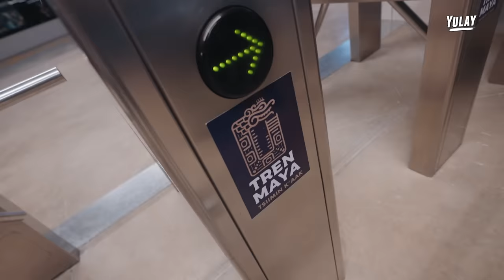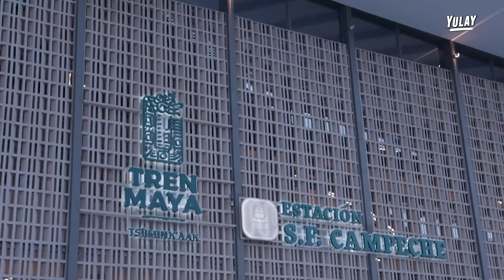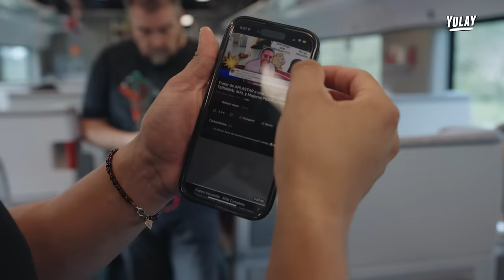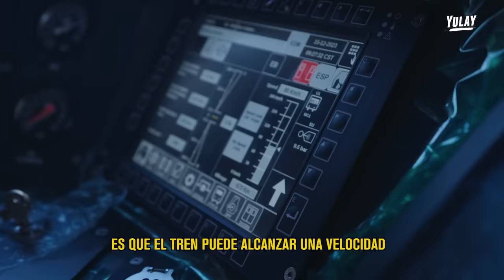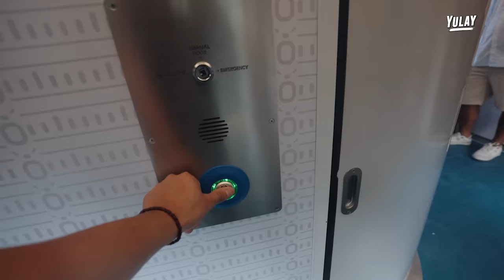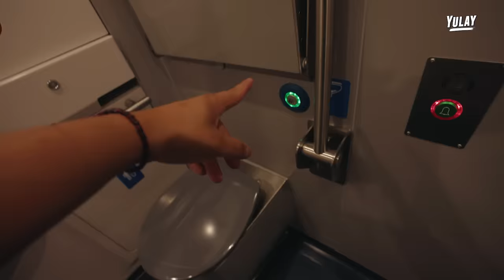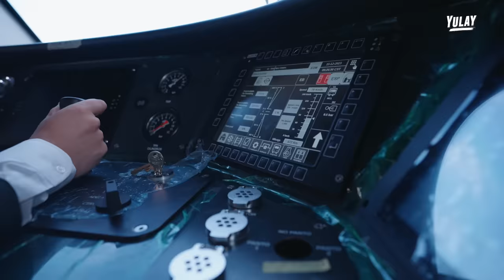Así es el Nuevo TREN MAYA en México 🇲🇽